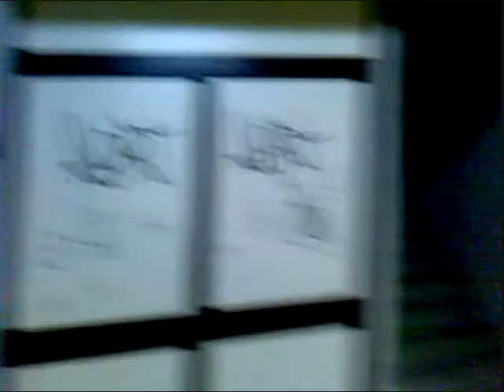Spikers - Vicovaro 1-3 (il film)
partita del 31 marzo girone B Silver League